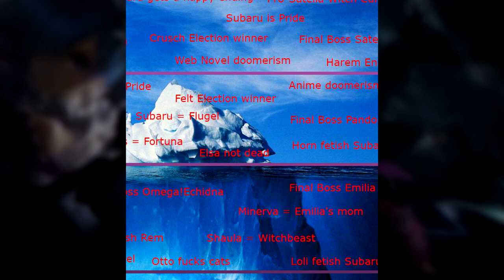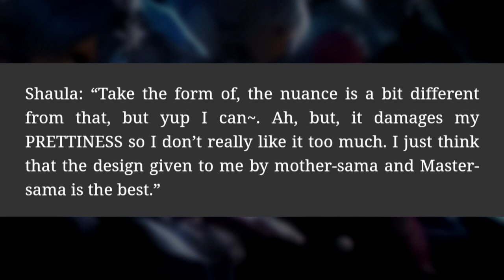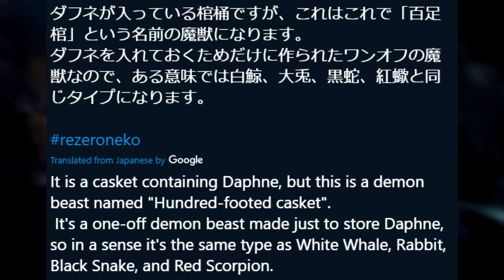What is Shaula? - Re:Zero Theory (Arc 6)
Why is shaula so strong? Who is her mother? And what exactly is she? Addressing shaula's origins as a theory.